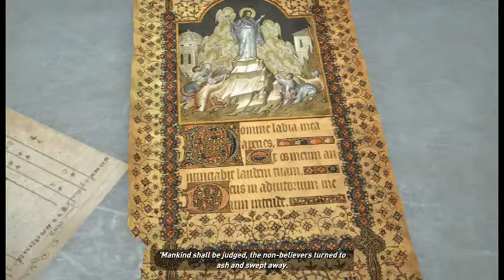Rise of the Tomb Raider: Episode 16 - Fighting Out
We gotta fight our way out of the prison complex.

Game by “© Square Enix”